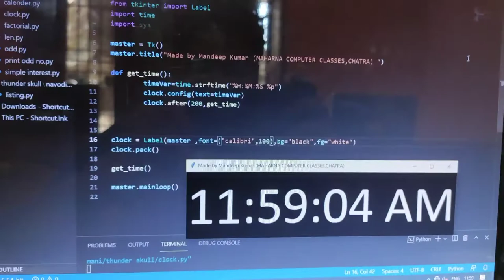Digital Clock made by Maharana Computers' student